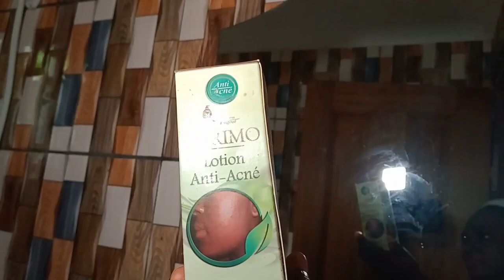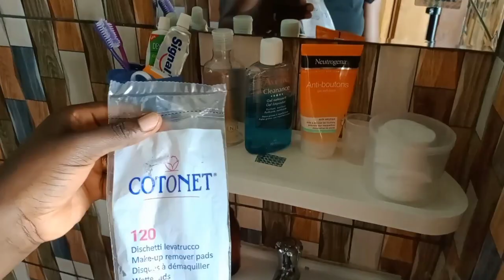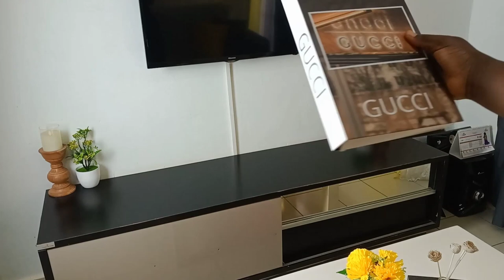NETTOIE ET DÉCORE AVEC MOI 🏡 RAFRAÎCHISSEMENT DE MON SALON / Homemaking /CLEAN WITH ME IN CAMEROUN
J’espère vraiment que la vidéo va te plaire

 si ce n’est pas encore fait

La décoration d’intérieur étant ma passion, je partage avec toi, des petites idées de déco pas cher pour faire de ta maison l’espace qui te déstresse, qui te plait à petit prix

Trouves moi au quotidien sur :
Musique utilisée : music libre de droit

cleaningmotivation